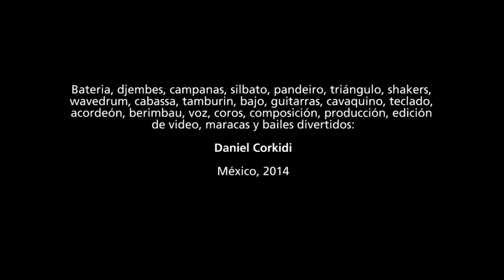SUPERSONG BRASIL 2014 - DANIEL CORKIDI